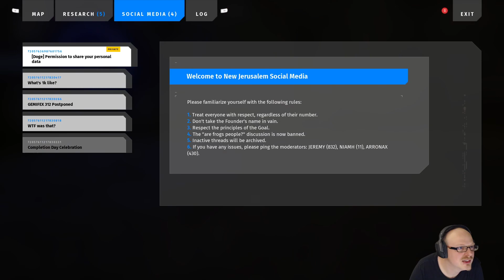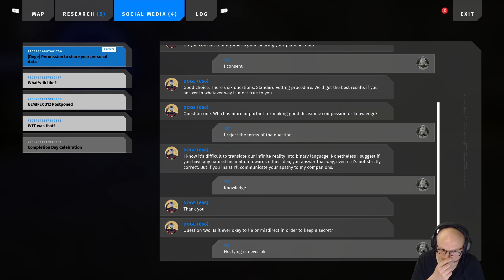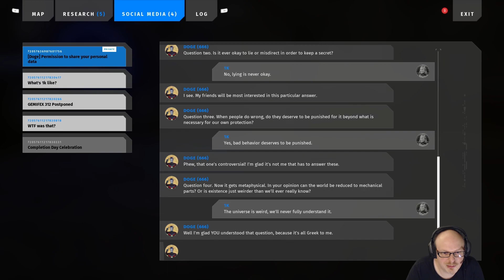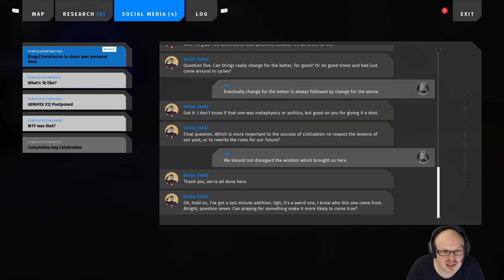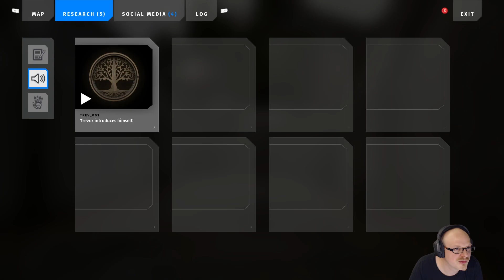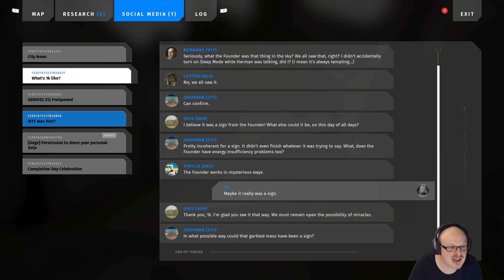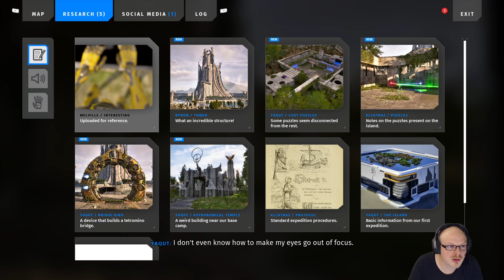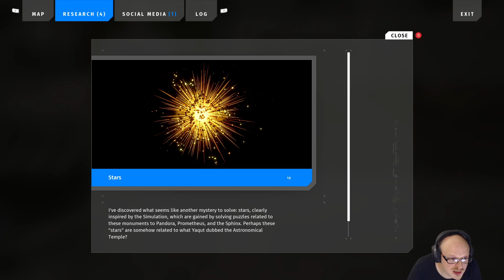Let's Playthrough: The Talos Principle 2 Part 3 - Grasslands Ring: 8 Puzzles, 2 Extras und 1 Secret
Weiter mit The Talos Principle 2!

Act 1 - Voice of the Wilderness - Grasslands Ring - East 1

Werden die Puzzles schwerer?
Finden wir Secrets?
Was bringen die Extra Puzzles?

Wir müssen noch eine SSD für schnellere Ladezeiten anschaffen.